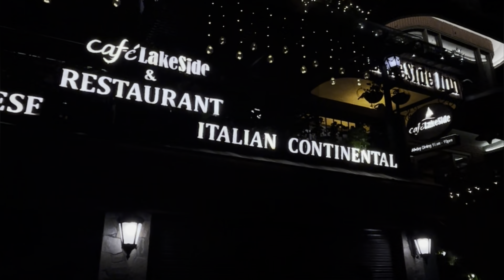Nainital Travel Vlog | Nainital must-visit places I Nainital weekend getaway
Join us on an exciting 2-day adventure to the picturesque hill station of Nainital! Discover the beauty of Naini Lake as we indulge in boating and capture breathtaking moments at Lovers Point. Experience the serenity of Naina Devi Temple and witness the panoramic views from Mango Lake Viewpoint. Get ready for an adrenaline rush at Suicide Point and explore the scenic landscapes of Bhimtal, Camel Back, and Tiffin Top. Join us for an unforgettable trip filled with fun, laughter, and unforgettable memories!

3. Facebook - Saubhagya Dixit
4. Facebook Page - The Saubhagya Dixit
5. Twitter -Take a look at Saubhagya Dixit (@SaubhagyaDixit4)